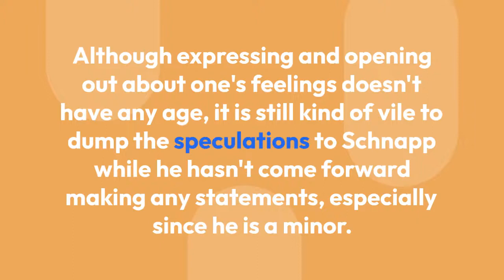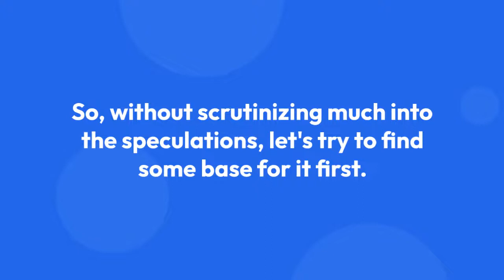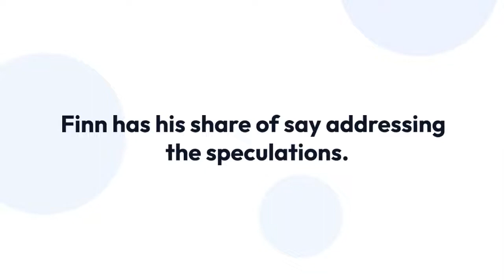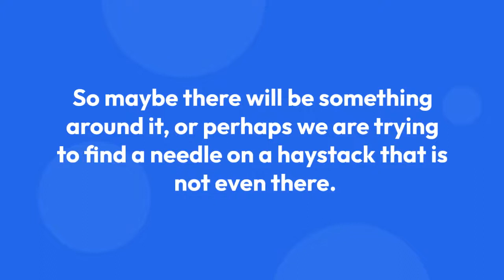Stranger Things Star Noah Schnapp Speculated to Be Gay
Noah Schnapp, one of the young stars on Netflix's hit series "Stranger Things," came out on to the internet Thursday using a TikTok trend.

Schnapp, 18, posted a video to his verified account featuring popular audio where people describe big life events that weren't "that serious." In his, he wrote about coming out as gay to his family.

"When I finally told my friends and family I was gay after being scared in the closet for 18 years and all they said was 'we know,'" Schnapp wrote in the video.